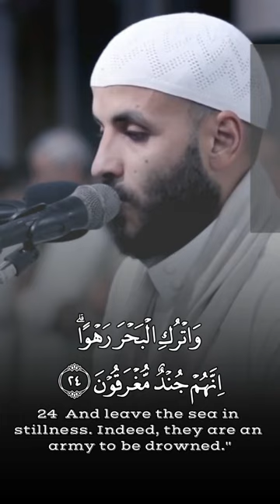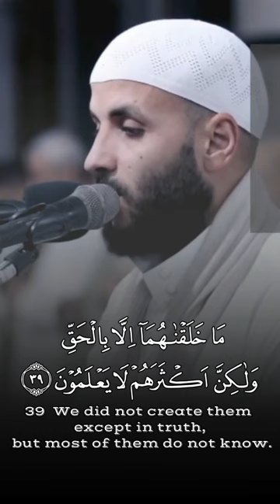Surah Ad Dukhan - Muhammad Shar'ee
Recitation & Tafseer